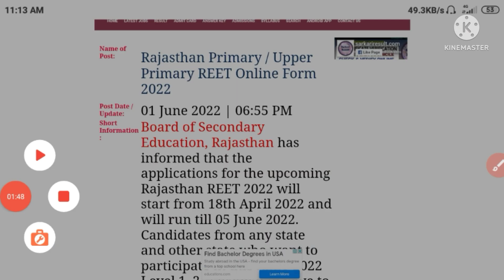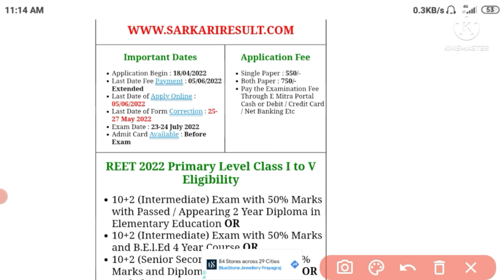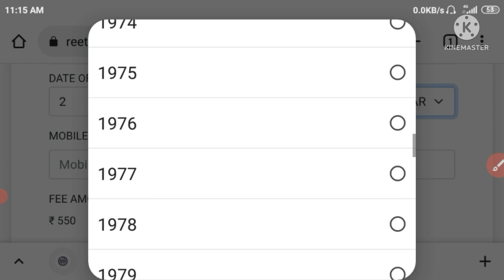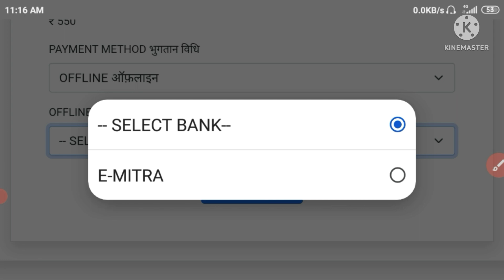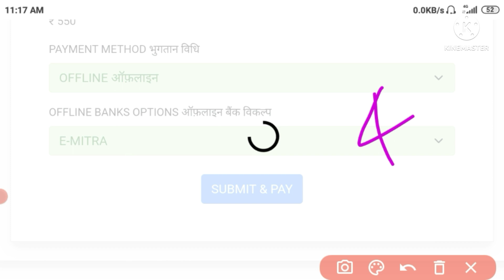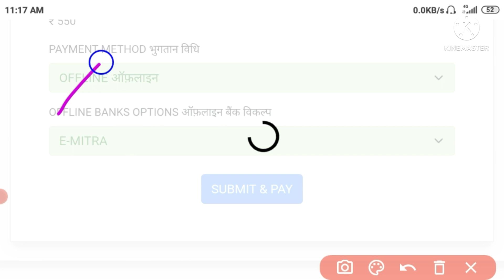REET 2022 का आवेदन पुनः शुरू 5 जून लास्ट डेट सभी B.Ed डीएलएड अभ्यर्थी फॉर्म फिल करें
राजस्थान टेट का फार्म दोबारा ओपन हो गया 5 जून लास्ट डेट है सभी B.Ed बीटीसी डीएलएड अभ्यर्थी 5 को 5 जून तक शाम को 5:00 बजे tak fill kre